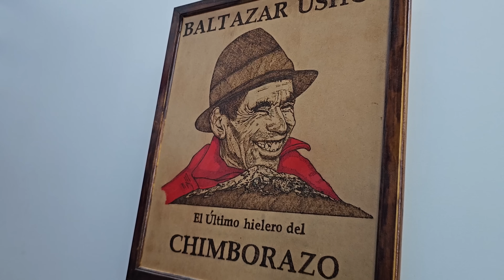PROBLEMA con la MOTO en pleno CUMPLEAÑOS | T11/E13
Problemas con la cadena mientas celebramos un cumpleaños en Cuenca la ciudad más bonita de Ecuador ¿Lograré resolver ese extraño sonido?

▶️ Blog y noticias para bikers.